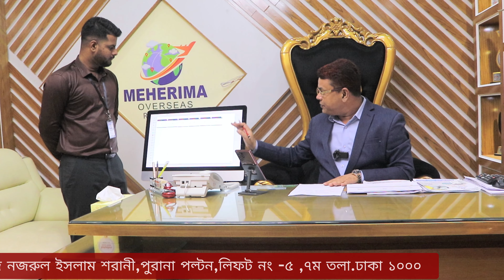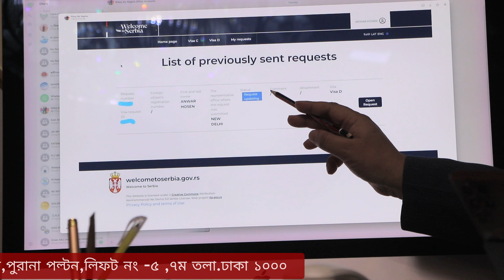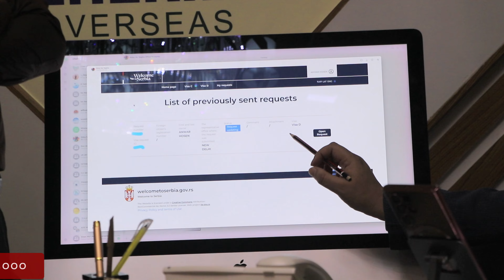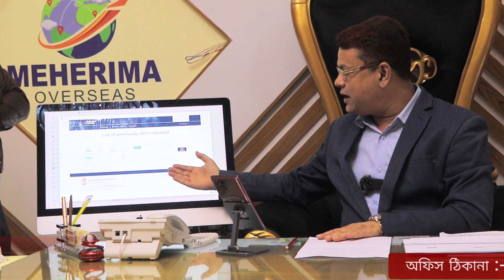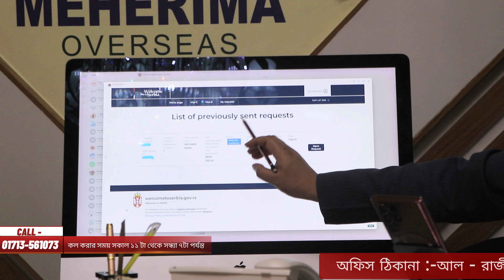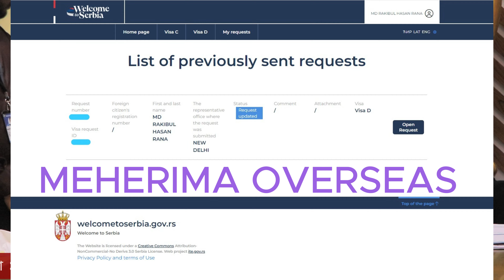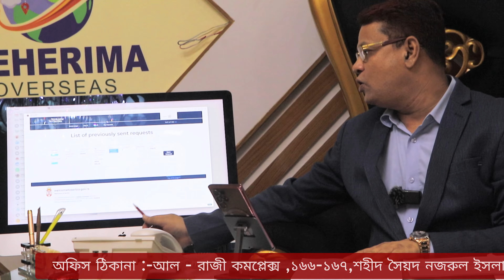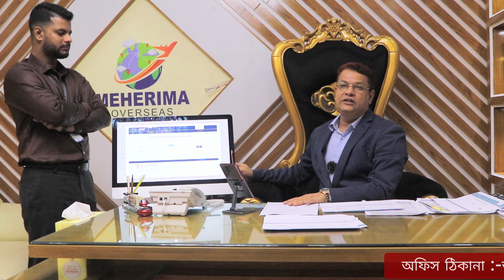🔥সার্বিয়ার পিপিজেড সহ ওয়ার্ক পারমিট ধারীদের বর্তমান আপডেট কি !🔥17-08-2024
It's a recruiting agency ROMANIA , POLAND , SERBIA , LITHUNIA , CROATIA , ALBANIA _work _permit _visa _Middle_East_Saudi_ Arabia Work Visa  job news & travel related Channel.
সরাসরি যোগাযোগ করুন হটলাইনে -

অফিস ঠিকানা :- আল - রাজী কমপ্লেক্স , ১৬৬-১৬৭,পুরানা পল্টন লাইন, লিফট নাম্বার - ৫ , ৭ম তলা.

 আপনারা যারা রোমানিয়া, পোল্যান্ড, সার্বিয়া , ক্রোয়েশিয়া, লিথুয়ানিয়া ,  মিডিল ইস্ট সৌদি আরব ওয়ার্ক পারমিট ভিসায় যেতে চাচ্ছেন ,তাদের জন্য এখনই সুবর্ণ সুযোগ, আপনারা চাইলে এখন রোমানিয়া ও পোল্যান্ড মিডিল ইস্ট সৌদি আরব ওয়ার্ক পারমিট ভিসায় যেতে পারবেন, তাই আপনারা দেরি না করে দ্রুত আমাদের সাথে যোগাযোগ করতে পারেন,
স্ক্রিণে দেওয়া নাম্বারে। আমারা গত ২৫ বছর যাবত দক্ষতার সাথে কাজ করে যাচ্ছি ।
রোমানিয়া ও পোল্যান্ড যেতে হলে আপনাদের যে সকল ডকুমেন্ট প্রয়োজন হবে:-

☛ রোমানিয়া ২০১৮ থেকে ২০২৩ সাল পর্যন্ত কর্মসংস্থানের সুযোগ করে দিচ্ছি আমরাই ।ভিসা প্রোসেসিং সময় ১০ থেকে ১১ মাস।
☛ পোল্যান্ড ভিসা প্রোসেসিং সময় ০৭ থেকে ০৮ মাস।
❏ প্রয়োজনীয় ডকুমেন্টসঃ-
☛ পাসপোর্ট এর মূল পেজের ০২ কপি ফটোকপি।
☛ ফটোগ্রাফ ০৮ কপি ব্যাকগ্রাউন্ড সাদা (Size 35 x 45), মেট পেপার ।
☛ শিক্ষাগত যোগ্যতাঃ কম পক্ষে ৮ম শ্রেণী পাশ।
☛ অভিজ্ঞতার সনদ পত্র.